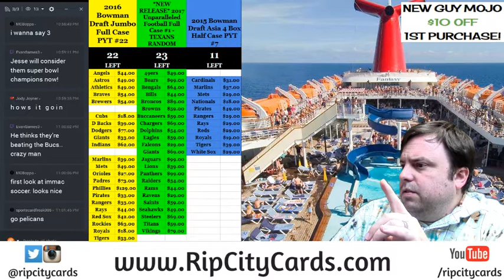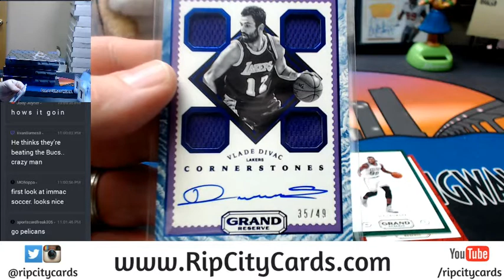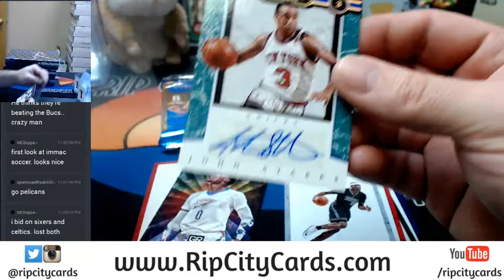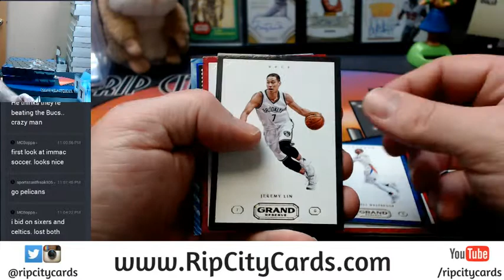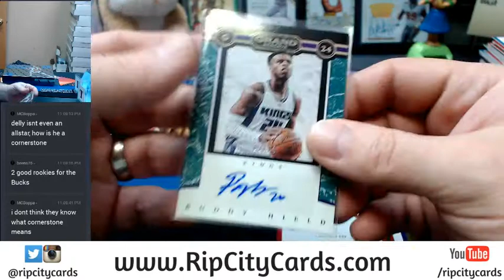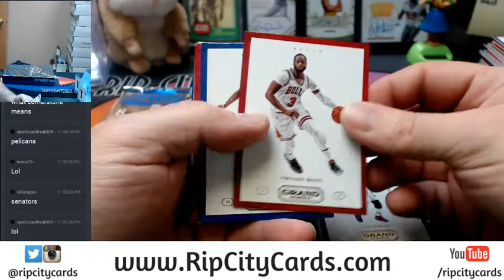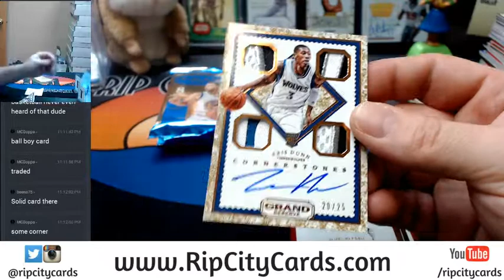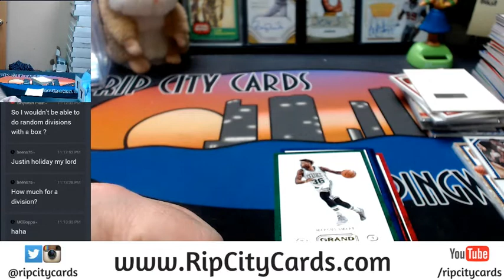2016 17 Grande Reserve Basketball 4 Box Break EBAY #3